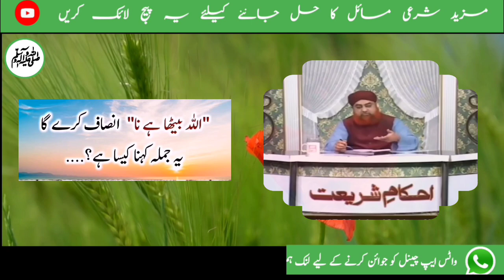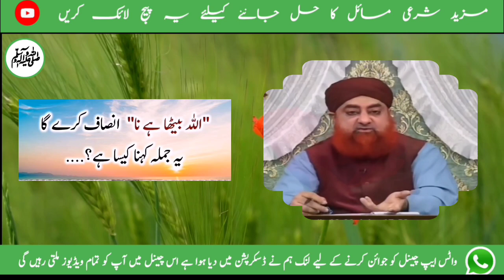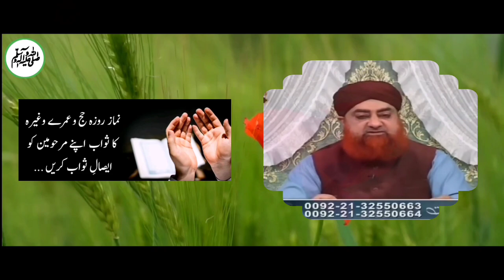Ahkam e Shariat - Pant Fold Kr Kay Namaz Parhna Kesa | Mufti Muhammad Akmal Sahib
Chapters
0:00 Introduction🇵🇸♥️🇵🇰
3:06 "Allah baitha hai na" insaaf kare ga Ye jumla kehna kaisa hai ??
6:04 Namaz roza hajj o umray waghera ka sawab apne marhoomeen ko esaal e sawab karen...
7:56 Kutta dekh kar "يا قطمير" padhne se woh nuqsaan nahi pahunchaata, kya aisa hi hai ???

    1♥️ پینٹ (Pant) فولڈ کر کے نماز پڑھنا کیسا؟

2♥️ " اللہ بیٹھا ہے نا انصاف کرے گا یہ جملہ کہنا کیسا ہے ؟

3♥️ نماز روزہ حج و عمرے وغیرہ کا ثواب اپنے مرحومین کو ایصال ثواب کریں .

4♥️ کتا دیکھ کر " یا قطمیر" پڑھنے سے وہ نقصان نہیں پہنچاتا ، کیا ایسا ہی ہے ؟